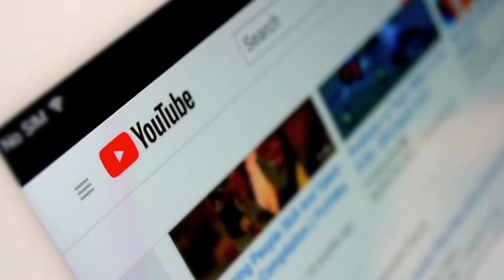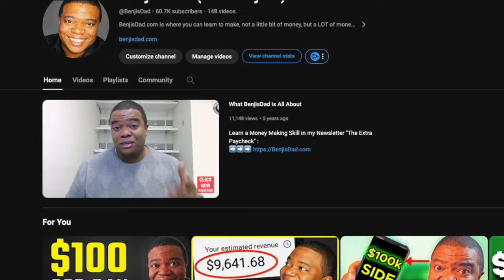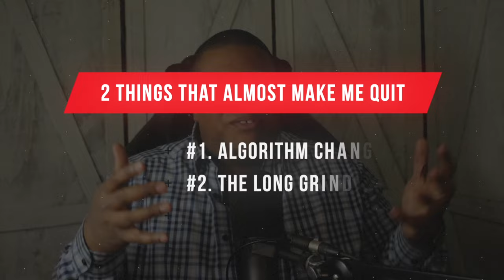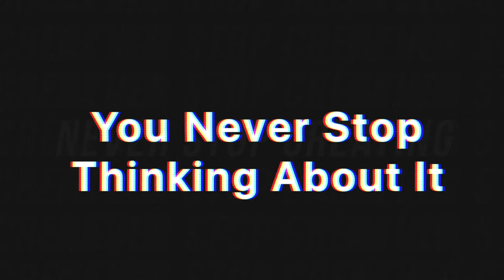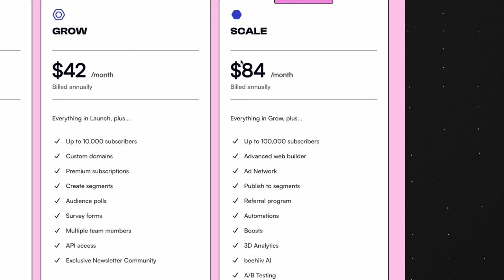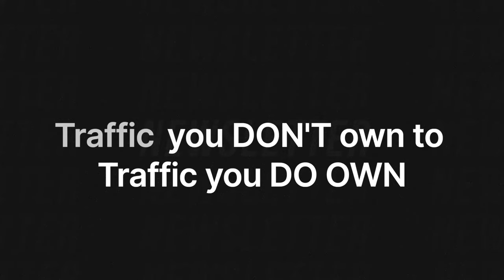#1 EASIEST Side Hustle That's FREE To Start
Here is the newest free side hustle that I am starting this year, but I have actually already been doing it for years.